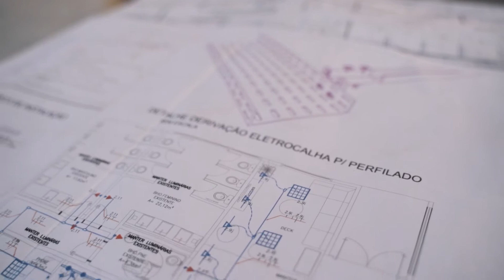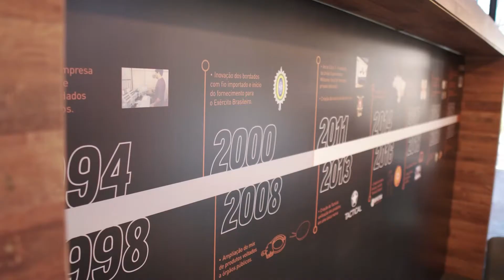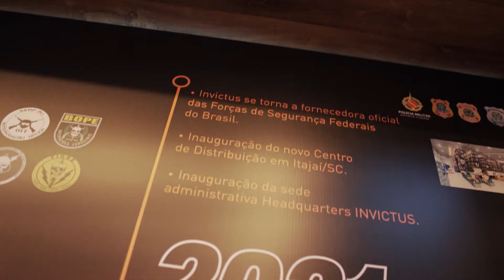Headquarters: O novo escritório da INVICTUS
Localizado na Cidade Criativa Pedra Branca, na Grande Florianópolis, o HEADQUARTERS da INVICTUS é nossa sede administrativa.
Ele foi inaugurado em 19 de julho de 2021, no marco dos 10 anos de atuação da empresa. A proposta dele é ser um espaço totalmente inovador, que proporciona a integração dos diversos departamentos de nossa empresa e a rapidez na tomada de decisões, além de viver a experiência de marca INVICTUS.
Estamos mais do que prontos para destruir o impossível e, ainda, construir um futuro cada vez maior.